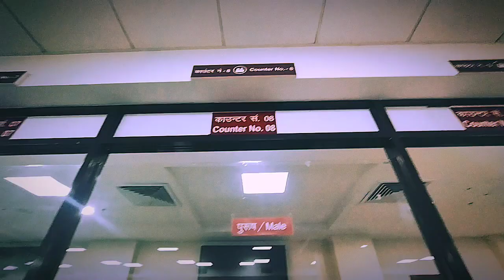Vlog:-AIIMS GORAKHPUR VLOG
OPD Running for 14 Departments:-

Anesthesiology

General Surgery

Ophthalmology

Pulmonary Medicine
Dentistry

Gynaecology

PMR

Radiology

Dermatology

Medicine

Paediatrics

ENT

Orthopaedics

Psychiatry